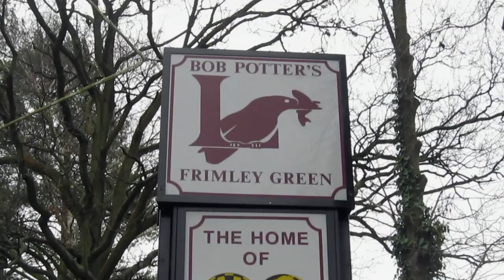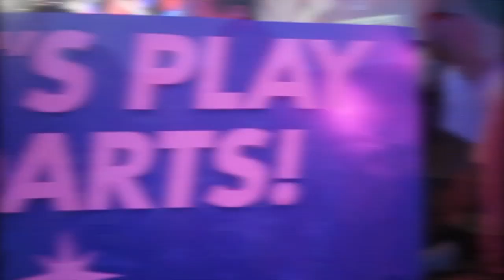ROUND 2 - 16 Pint Challenge (BDO World Championship Darts)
Are you ready? Let's drink pints...AGAIN!!!